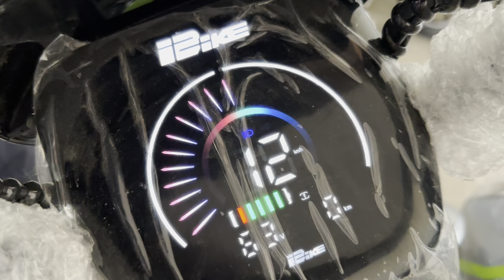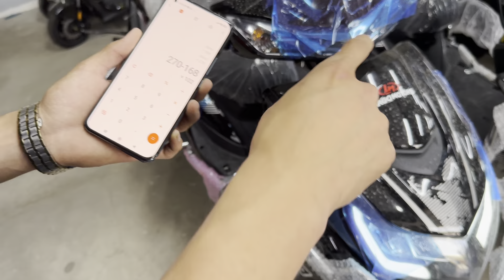Skuter narxlari 17 May optim ☎️